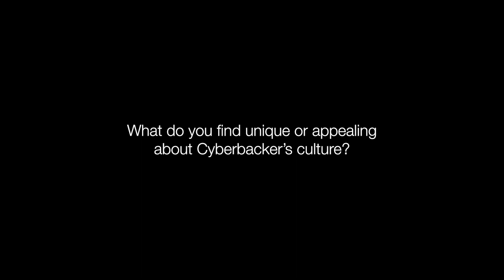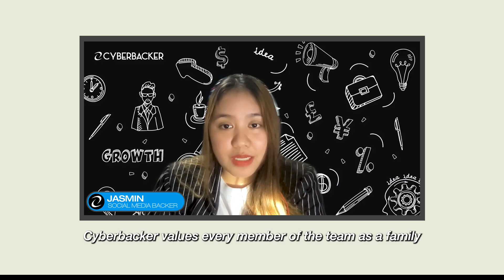Why choose CYBERBACKER? | series 6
Dive into the world of remote work, bidding farewell to the daily commute and stepping into a realm of productivity and comfort within the confines of our homes. 🏡✨ Uncover the rewarding prospect of earning in dollars while working from anywhere.